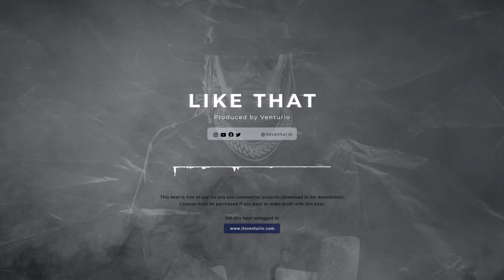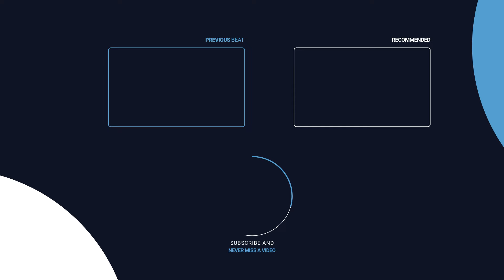Distant Star | Chris Brown Type Beat ~w/@deemaxmadeit